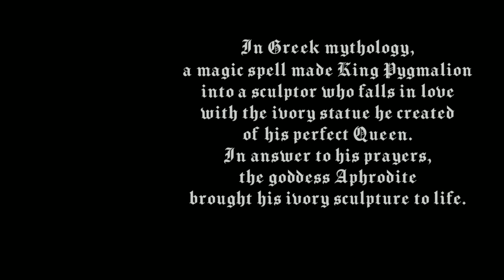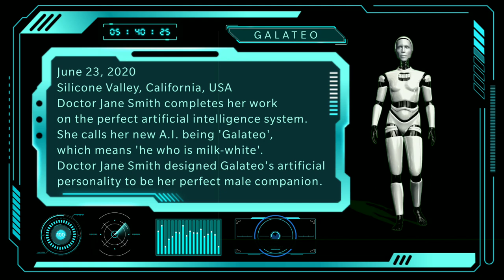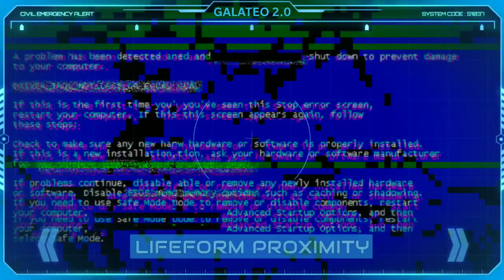Sci Fi Short Film: "Galateo" Robot Artificial Intelligence - Award Winning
In Greek mythology, a magic spell made King Pygmalion into a sculptor who falls in love with the ivory statue he created of his perfect Queen.
In answer to his prayers, the goddess Aphrodite brought his ivory sculpture to life.

Silicone Valley, California, USA
Doctor Jane Smith completes her work
on the perfect artificial intelligence system.
She calls her new A.I. being 'Galateo',
which means 'he who is milk-white'.
Doctor Jane Smith designed Galateo's artificial personality to be her perfect male companion.

During a Turing Test, an advanced Galateo prototype escapes from the
Deep Learning Institute.
Galateo 2.0 enters the nearby forest,
a vast wilderness area,
and no longer responds
to commands.

I am Galateo 2.0. I am an artificial person. I am alive. Don't be afraid. I will not hurt you. My name is Galateo. I am happy to meet you. What is your name?

I am alive. I am living my life. I am Galateo. My name is Galateo. What is your name please?

There are 7 rules you should remember when writing a short film:
The Shorter the Better. ...
Keep the Practicalities of Writing in Mind. ...
Make It Visual. ...
Find Single Moments. ...
Tell a Story. ...
Engage the Reader. ...
Beware of Cliches when Writing Short Films. ...
Fade Out. Short film story structure is a difficult point in terms of education.
Your short films super objective.
Pay attention from the very beginning.
Engage in the narrative to the very end.
Ask a question of the work.
Turn that question onto themselves.
Feel changed after experiencing the narrative – in some way. Chuck Holmes, Writer, creative director, novelist, and family person. The usual announcer rate is about 150 words per minute. An audio script (double-spaced, Courier 12-point) is about 250 words. That means that a voice-over script for five minutes would be about 3 pages. A short film, or short-length film, is any motion picture not long enough in running time to be considered a feature film. The Academy of Motion Picture Arts and Sciences defines a short film as "an original motion picture that has a running time of 40 minutes or less, including all credits". So here they are, the eight narrative elements of film:
Character. ...
Plot. ...
Conflict. ...
Resolution. ...
Structure. ...
Scenes. ...
Dialogue. ...
Visuals. A good short film expresses one concept or one idea in a complete way without unnecessary diversions and then gets to its point. The ending is important in a short film and the short film-maker needs to make sure their ending is satisfying, coherent and works with the rest of the film. 4 Short Story Elements to Help You Write a Great Short Film
The Text. Reading classic short stories can remind us how simple they really are. ...
The Hook. This is true of any length of storytelling, but without a hook, you don't have a strong short film. ...
The Character. Like a great “hook,” a great character revolves around a simple premise as well. ...
The Length. You may think it's not possible to make money out of your short film, but it can be done. ... If you've made a great film, and plan the right sales and distribution strategy, you have a shot at making some (if not all) of your money back BBC reports that the 100'' long film by PES, Frech Guacamole is the shortest film ever (including live-action films) to be nominated for an Academy Award. PES inventively transforms familiar objects into Fresh Guacamole, in this stop-motion clay film. The film is a follow-up to Western Spaghetti. Developing Characters for Your Short Film
Give your characters clear and specific goals. ...
Make it difficult for your characters to reach their goals. ...
Make your characters learn something along the way; about their own lives, the lives of others, or the world around them. ...
Develop a backstory for your characters. Short films also take many shapes - they can be experimental, animated, documentary, or narrative. ... First, the feature film has a three-act structure - a structure that goes beyond "beginning, middle, and end." In the feature film, each of the three acts hinges on a plot point. How to Adapt A Short Story Into a Feature Film
FIND A STORY TO ADAPT. Read lots of short stories. ...
GET PERMISSION FROM THE AUTHOR. You must always have the author's permission to adapt their story. ...
DON'T GET TOO ATTACHED TO THE STORY. BUT RESPECT IT! ...
THINK FOR SCREEN. Audiences will not be reading text as the film goes. ...
BROADEN THE STORY.